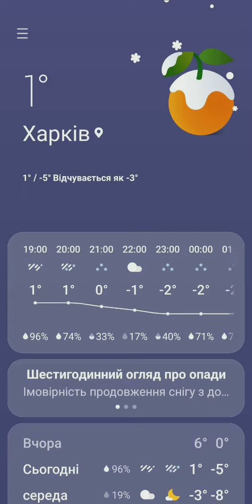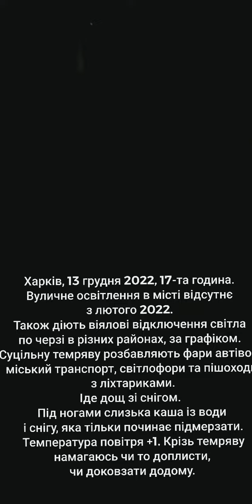13 декабря 2022 г. Харьков.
Харьков, 13 декабря 2022 года, 17 часов.  Уличное освещение в городе отсутствует с февраля 2022 года. Также действуют веерные отключения света поочередно в разных районах, по графику.  Сплошную тьму разбавляют фары автомобилей, городской транспорт, светофоры и пешеходы с фонариками.
     иДождь со снегом.  Под ногами скользкая каша из воды и снега, которая только начинает подмерзать.  Температура воздуха +1.  Сквозь темноту пытаюсь доплыть или доскользить домой.

       Kharkiv, 13. desember 2022, kl. 17.00  Det er ikke gatebelysning i byen siden februar 2022. Det er også periodiske strømbrudd i forskjellige områder, ifølge tidsplanen.  Det solide mørket utvannes av billykter, bytransport, trafikklys og fotgjengere med lommelykter.
     Det regner med snø.  Under føttene ligger en glatt slurry av vann og snø, som akkurat begynner å fryse.  Lufttemperatur +1.
      Gjennom mørket prøver jeg å enten svømme eller skli hjem.
      Харків, 13 грудня 2022, 17-та година. Вуличне освітлення в місті відсутнє з лютого 2022. Також діють віялові відключення світла по черзі в різних районах, за графіком. Суцільну темряву розбавляють фари автівок, міський транспорт, світлофори та пішоходи з ліхтариками.
 Іде дощ зі снігом. Під ногами слизька каша із води і снігу, яка тільки починає підмерзати. Температура повітря +1. Крізь темряву намагаюсь чи то доплисти, чи доковзати додому.